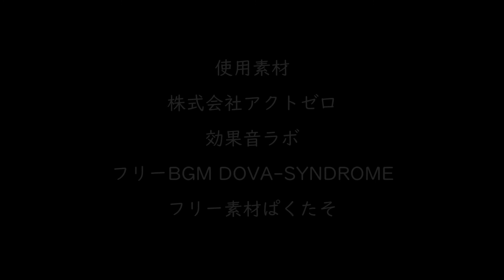No.011 Mississippi Queen ミシシッピクイーン ☆島と蛇行する川でのボートレース！☆【Bodvlog】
船は急に止まらない！
小島と蛇行しうねるミシシッピ川を舞台にしたボートレース。
桟橋では「貴婦人」がお待ちです。
貴婦人を２名乗船させなければ
ゴールとして認められません。
操舵はスピードと燃料調整がキモ。
船長、桟橋で貴婦人がお待ちです！

00:00 ご挨拶とルール説明
01:07 ゲーム開始
01:38 マジックハンドは便利
04:50 二隻同時
05:10 貴婦人
12:02 ゲームの趣旨
14:22 ご指導ご鞭撻コーナー
14:45 追走
17:20 よこしま
17:45 知らんがな
18:27 最後
19:30 ゴール
20:25 勝利宣言
21:20 SPEED2
25:00 史上最長・長考15分
26:44 エンディング